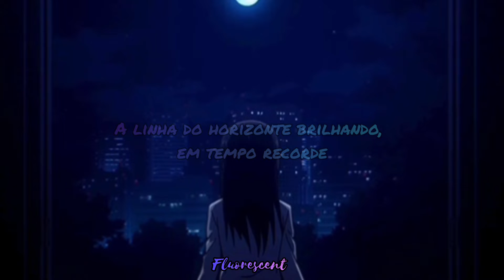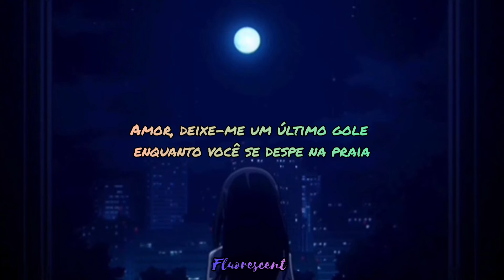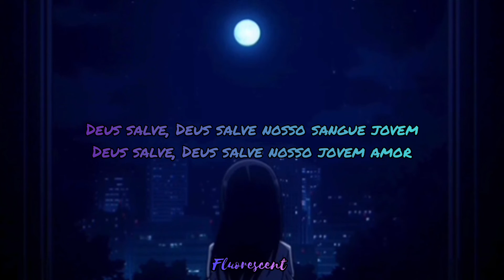Deus salve nosso sangue jovem,Deus salve nosso jovem amor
𝑺𝒊𝒏𝒈𝒆𝒓𝒔: 𝑩𝒐𝒓𝒏𝒔 𝑭𝒕 𝑳𝒂𝒏𝒂 𝑫𝒆𝒍 𝑹𝒆𝒚

+𝑷𝒆𝒓𝒇𝒊𝒔